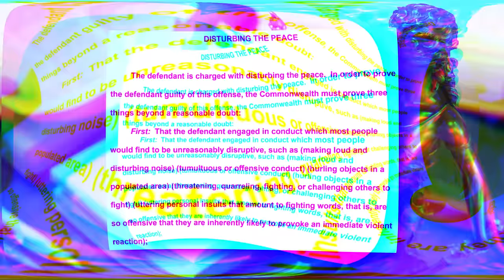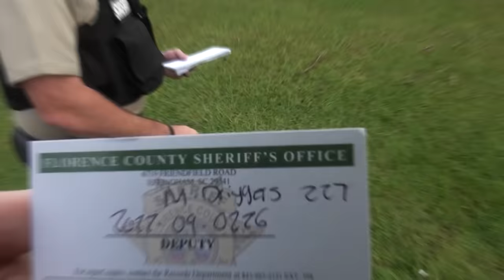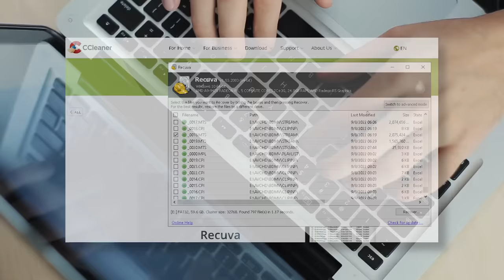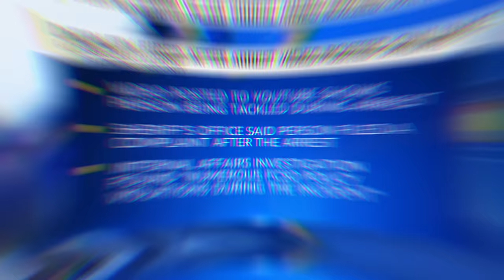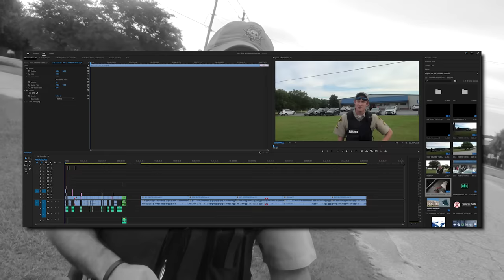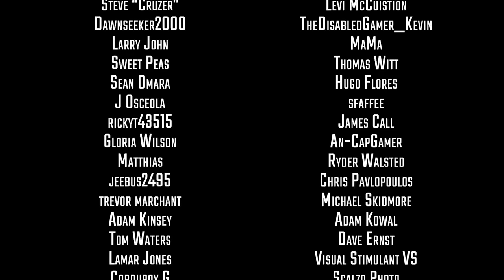Deputy Fired Almost Instantly After Belligerent Attack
---Gear Recommendations---
Body Cam